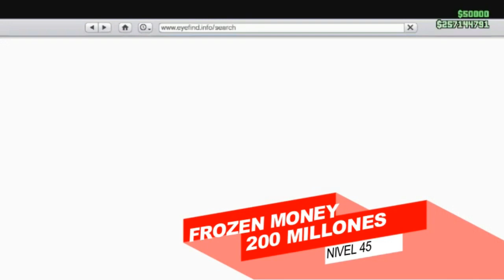MIS MEJORES CUENTAS A LA VENTA TE DEJO UN BUEN VIDEO SON VARIAS GTA 5 ONLINE TODO EXCLUSIVO PS4 PS5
PAVOS PARA FORNITE APROBECHA ANTES QUE SE AGOTE REGALATE PARA VOS O PARA TUS AMIGOS . LOS PAVOS PARA TU CUENTA DE FORNITE AL MEJOR PRECIO .USANDO EL CODIGO DE CREADOR DE NUESTRO AMIGO NELKITO  VIP_NELKGG  APOYAS AL TEAM VIP . PASALE EL DATO A TUS AMIGOS Y AMIGAS todos los medios de pago en todo el mundo
zelle    y transferencia bancaria   UALA CVU: 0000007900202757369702
Alias: MARCOSAFULL2HOT.UALA
CONTACTO

teamvip ps4 ps5 xbox Sales Accounts available now on Ps5 let me know in DM for more information...